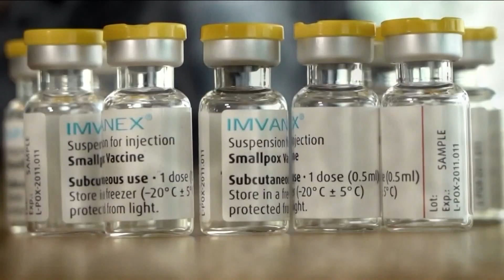First probable cause of Monkeypox in Idaho still unconfirmed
The first probable case was reported 5 days ago, but health and welfare says it does not know when the test results from the CDC will come back to confirm.